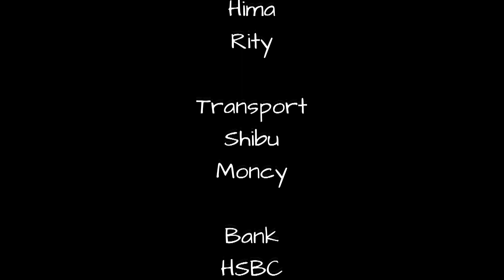Entammede jimikki kammal